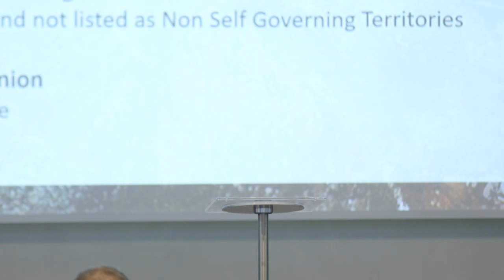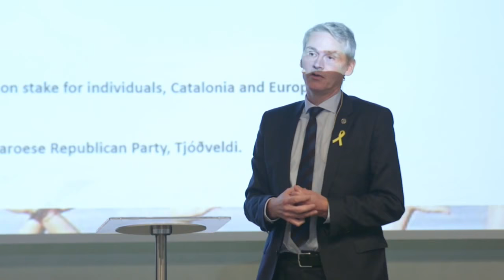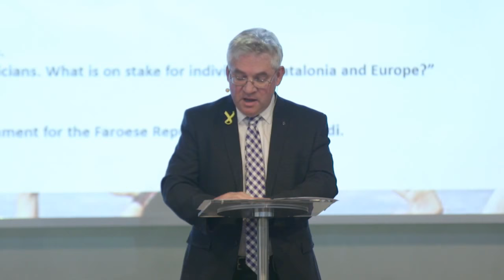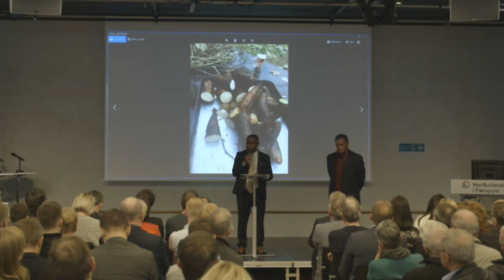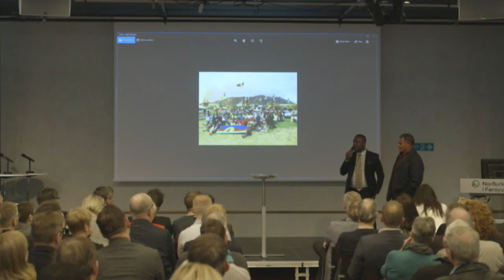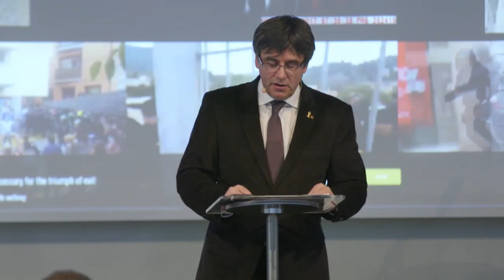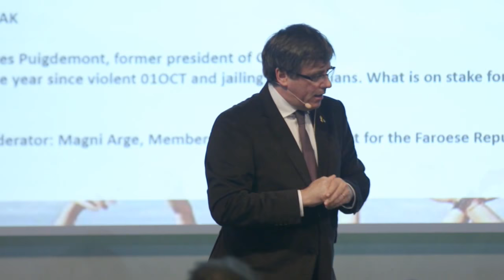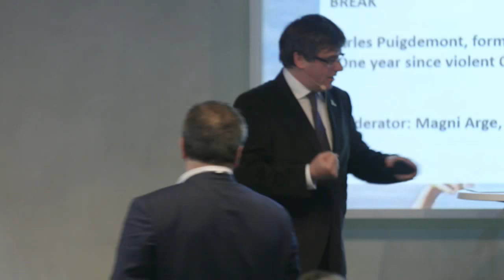Altjóða ráðstevna um tjóðskaparligan sjálvsavgerðarrætt í 21. øld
Luttakarar úr Skotlandi, Katalonia, Ný Kaledonia og Føroyum verða við, tá Tjóðveldi fríggjadagin 12. oktober skipar fyri ráðstevnu um tjóðskaparligan sjálvsavgerðarrætt í 21. øld í Norðurlandahúsinum.
Rætturin hjá tjóðum at skipa seg sum fullveldi er støðugt á breddanum kring heimin, og í Ný Kaledonia verður fólkaatkvøða um sjálvstøðu frá Fraklandi 4. november.
Í Katalonia fór spanska stjórnin harðliga fram, tá katalanska fólkið á fólkaatkvøðu 1. oktober í 2017 skuldi siga sína hugsan um framtíðarstøðuna hjá Katalonia. Fleiri politikarar vórðu settir fastir og sita enn í fongsli uttan dóm. Aðrir hava funnið sær friðskjól í øðrum evropeiskum londum og halda fram at tala fyri sínum politisku sjónarmiðum um framtíðina hjá Katalonia.
Í Skotlandi var fólkaatkvøða í 2014 um at skipa Skotland sum fullveldið. Ein lítil meiriluti var fyri at varðveita sambandið við Stórabretland tá, men síðan Brexit gjørdist veruleiki, eru ætlanir um eina nýggja fólkaatkvøðu komnar á breddan.
Føroyingar lúka allar treytir at vera ein tjóð við ómissandi sjálvsavgerðarrætti. Hetta hava danskir forsætisráðharrar eisini ofta sagt, men staðfest er hetta fólkatingsvalskeiðið, at Danmark hevur ongantíð viðurkent hendan rættin mótvegis Sameindum Tjóðum.
Á ráðstevnuni verður skift orð um støðuna í ymsu londunum. Úr Ný Kaladonia kemur umboð fyri tjóðskaparrørsluna, at greiða frá fólkaatkvøðuni 4. november og hvønn leiklut Frakland og ST hava í tilgongdini. Úr Skotlandi kemur tingmaðurin, Kenneth Gibson, at siga frá støðuni har.
Greitt er ikki enn, hvør fer at umboða Katalonia, men umboðið haðani fer at lýsa politisku støðuna í dag, og hvønn týdning hon hevur fyri fólkaræðið í Evropa. Høgni Hoydal, formaður í Tjóðveldi, fer at leggja fyri og umrøða stigini, Føroyar eiga at taka, nú 70 ár eru liðin, síðan heimastýrislógin varð sett í gildi.
Atgongdin til ráðstevnuna er ókeypis. Ráðstevnan byrjar kl. 13.15 fríggjadagin 12. oktober í Skálanum í Norðurlandahúsinum. Orðstýrari verður Magni Arge, fólkatingsmaður hjá Tjóðveldi.